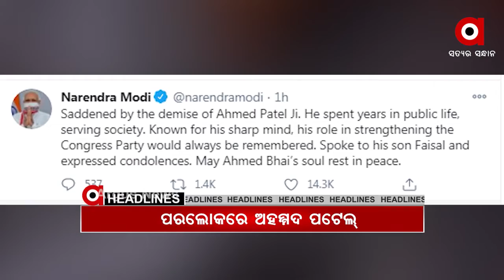Headlines 8am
.ବରିଷ୍ଠ କଂଗ୍ରେସ ନେତା ଅହମ୍ମଦ ପଟେଲଙ୍କ ପରଲୋକ...

.ନୟାଗଡରେ ନ୍ୟାୟ ମିଳିଲାନି, ରାଜଧାନୀରେ ନିଆଁ...

.ବିଧାନସଭାରେ ପରୀ ତାତି.

.ମଡ଼କ ପଛର କୋଭିଡ୍ ମିଛ...

.ହାଜତ ମୃତ୍ୟୁ ଘଟଣାରେ ପୁରୀରେ ଡାକ୍ତର-ପୋଲିସ ନେକ୍ସସର ପର୍ଦ୍ଦାଫାସ ...